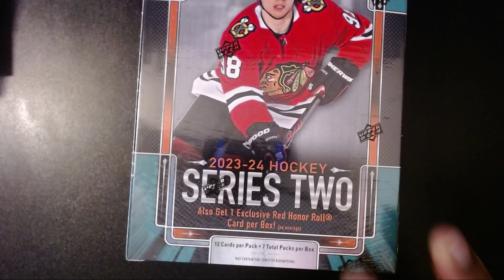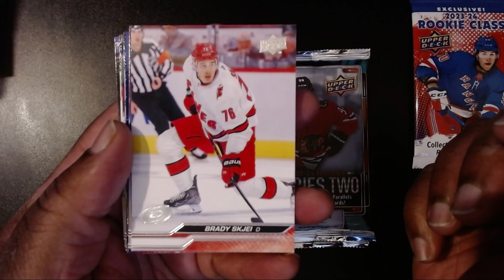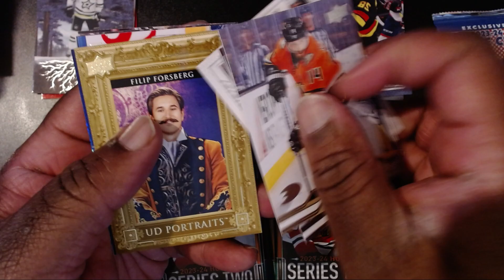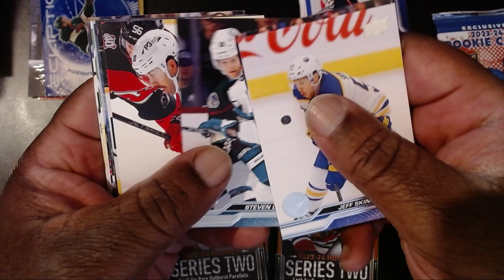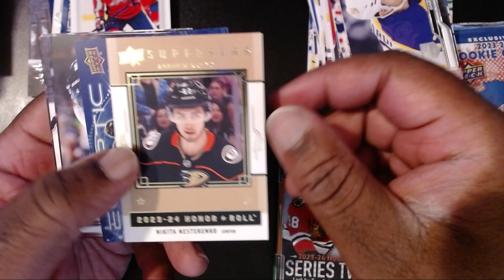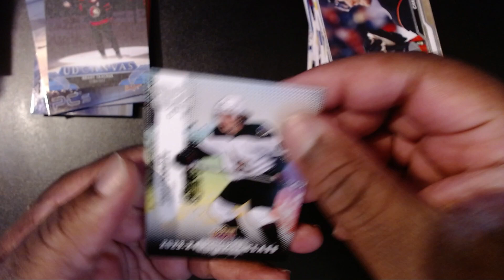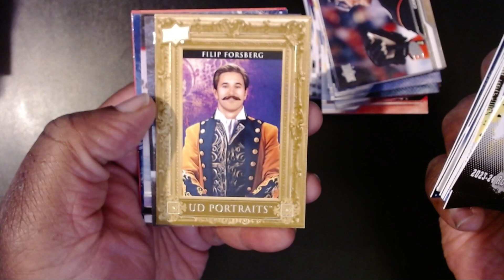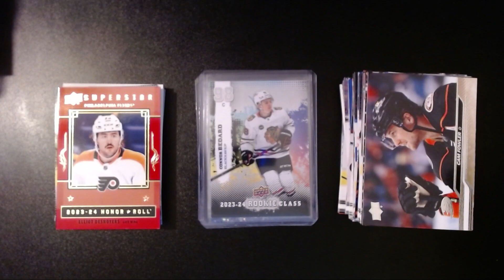2022-34 Upper Deck NHL Series Two Mega Box Review! I PULLED A BEDARD!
I'll admit, I only bought this because of the hype and they were just sitting on the shelf at Target.